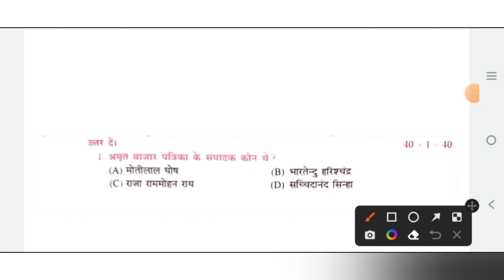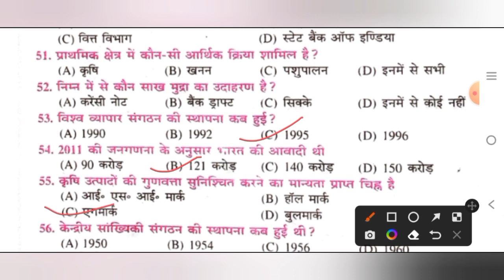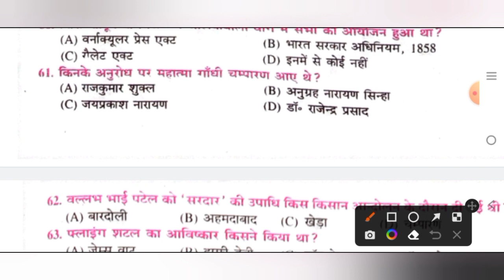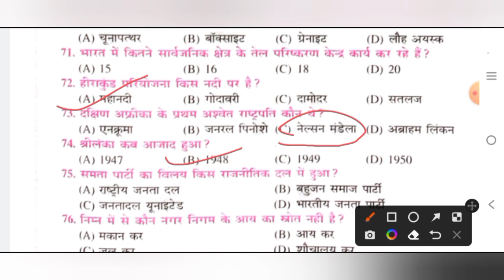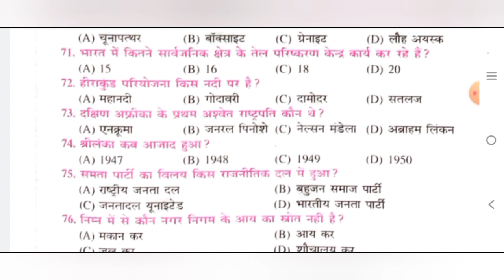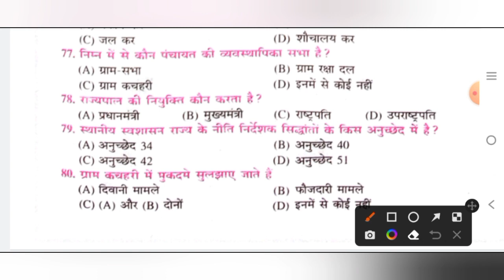Class 10th social science vvi objective type question || सामाजिक विज्ञान के अति महत्वपूर्ण प्रश्न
your questions:-
सामाजिक विज्ञान का प्रश्न क्लास 10th के लिए वस्तुनिष्ठ प्रश्न
क्लास टेंथ के लिए वस्तुनिष्ठ प्रश्न 2023

1.bihar board social science objective
2023
bihar_board_10th_social _science_
objective_2023

2.bihar board social science objective
answer 2023
3.social science class 10 objective
question 2023 bihar board
4.Social science class 10 objective
question 2023 bihar board vvi
5.social science class 10 objective
question 2023 bihar board model
paper
6.bihar board 10th social science
objective answer 2023
7.social science class 10 objective
online
bihar model_paperf_2023_10th_social_science